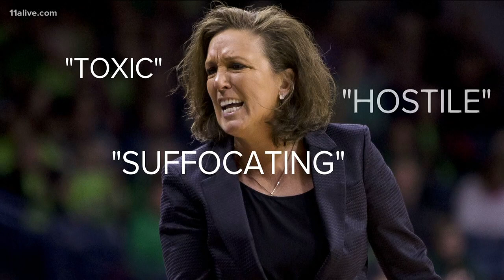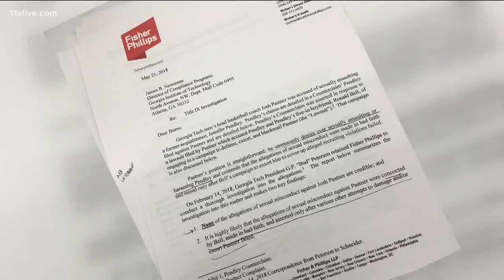Georgia Tech coach MaChelle Joseph fired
The school's basketball teams have come under renewed scrutiny after multiple recent scandals.